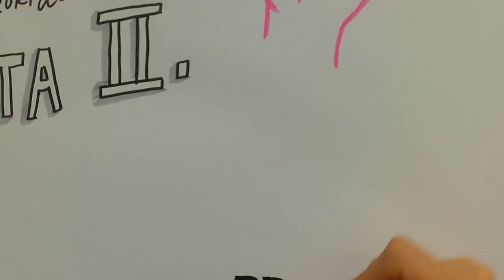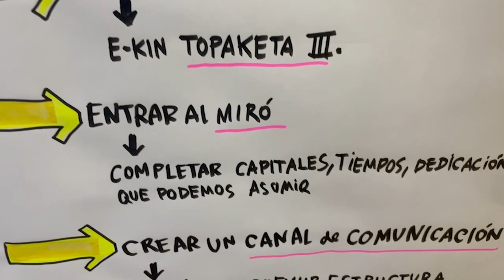E-kin, diseño con sororidad ::: Topaketa 2 - Segundo Encuentro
E-kin, diseinua ahizpatasunez: Komunitatea sortzen

👉 Un proyecto que busca la creación de una comunidad de mujeres en EuskalHerria con el objetivo de apoyarse colectivamente y transformar el sector laboral del diseño desde los feminismos.

Azaroaren 23an burututako bigarren topaketarekin, “E-kin, diseinua ahizpatasunez”-en fase honen itxiera hasi zen.

Después de un primer encuentro en donde las conversaciones giraron en torno a las desigualdades que vivimos las mujeres en nuestros espacios laborales, pasamos a preguntarnos, proponer y discutir qué queremos que sea E-kin.

Helburuak, oztopoak eta beharrak antzemateko dinamiken bidez, aurrera egin genuen hurrengo ekintzak eta zer-nolako esku-hartzea izan nahi dugun eta izan dezakegun zehaztu arte.

Queremos avanzar con el debate, crear un canal de comunicación interna y seguir conociéndonos en este espacio seguro que ya ha nacido.